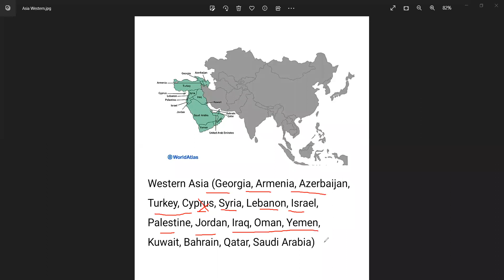Lecture 1 How to learn Map